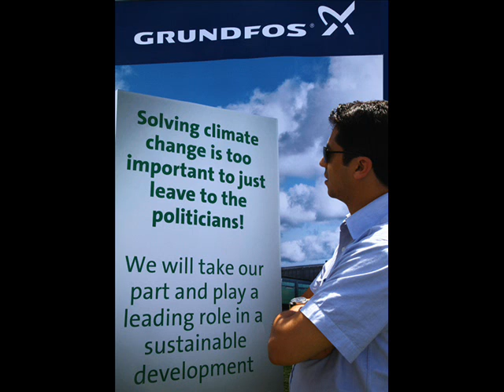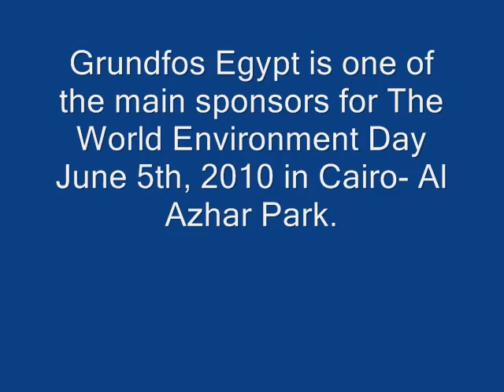Grundfos Egypt is one of the main sponsors for The World Environment Day 2010 in Cairo